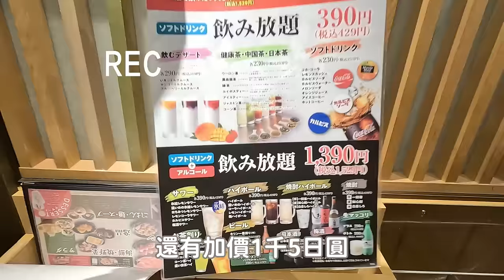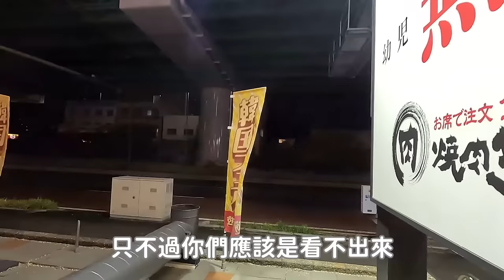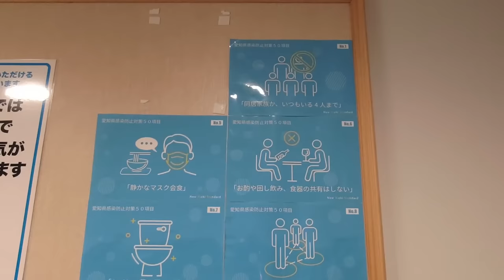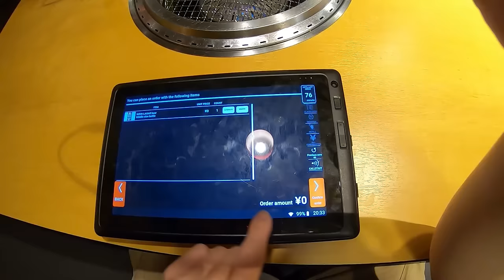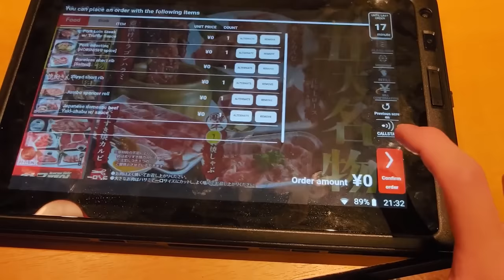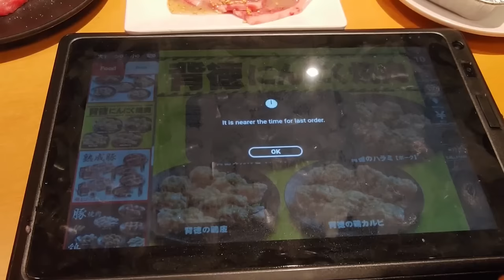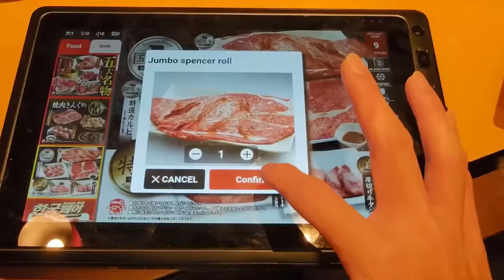日本最強連鎖燒烤！8百台幣吃爆日本牛 牛舌 日本酒｜連鎖店美食｜日本国産牛｜焼肉きんぐ｜Premium course｜單人友善店｜大食い bigeater｜大胃王養成中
Yakiniku King Kasadera (焼肉きんぐ 笠寺店)
5 Chome-33-3 Chikamatori, Minami Ward, Nagoya, Aichi 457-0071
愛知県名古屋市南区千竈通5丁目33-3番地

雖然GOOGLE評論對於日本餐廳影響力不高
但至今GOOGLE評論已經累積675則
分數為3.8顆星
用餐的價錢上片時為目前最新版本
建議要前往用餐前
先查詢現時的價格